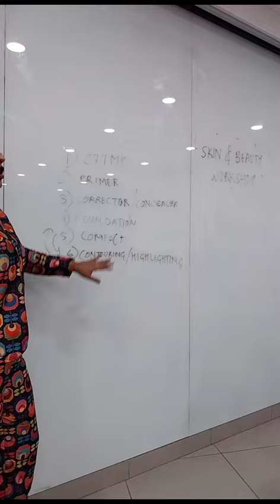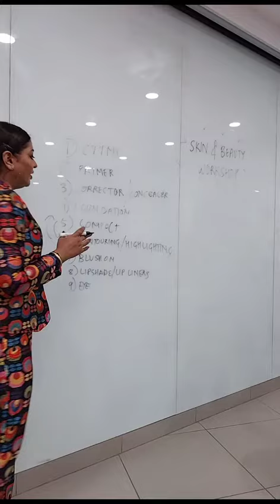Basics of make up in urban color workshop at Rajouri Garden Modicare Lifestyle Centre